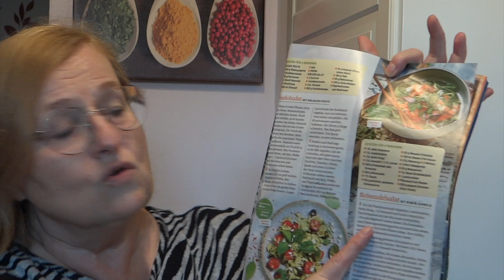Leckerer Reisnudelsalat - das ideale Gericht um leicht zu essen und trotzdem satt zu sein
Wieder einmal ein kleines Gericht zum Abnehmen bei "Kochen mit Traudl". So gesund und sooo lecker!
Zutaten für 2 Portionen:
• 1 EL helle Sojasauce
• 1 EL Austernsauce
• 1 EL Reisessig
• 2 EL Sesamöl
• ½ TL Zucker
• 1 kleines Steak
• 150 g gegarte Reisnudeln
• 30 g geröstete, gesalzene Erdnusskerne
• 100 ml Sweet-Chili-Sauce
• 2 EL Reisessig
• 1 Karotte
• 1 Mini-Salatgurke
• 50 g Babyspinat
• Koriandergrün
• 1 Lauchzwiebel
• Rapsöl zum Braten
• 100 g gegarte Garnelen ohne Schale